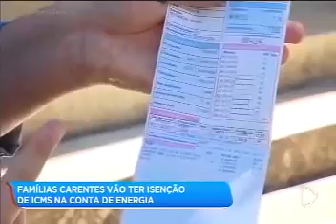Caiado assina decreto e famílias carentes de Goiás vão ter isenção de ICMS em energia elétrica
Reportagem da TV Record mostra o decreto que Governador Ronaldo Caiado assinou na última sexta-feira (19/06/20), que concede isenção do Imposto sobre Circulação de Mercadorias e Serviços (ICMS) da tarifa de energia elétrica às famílias inscritas na Tarifa Social de Energia Elétrica. Ao todo, em Goiás, cerca de 250 mil famílias se enquadram no benefício, que vai representar um desconto de aproximadamente R$ 42 por residência.